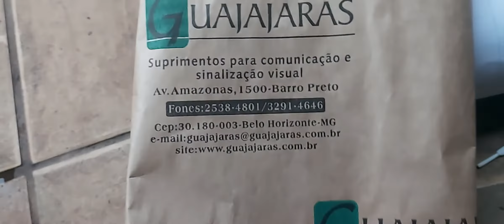Teto Solar Toyota Corolla 2009 - Veja